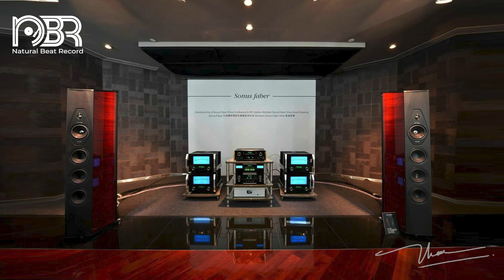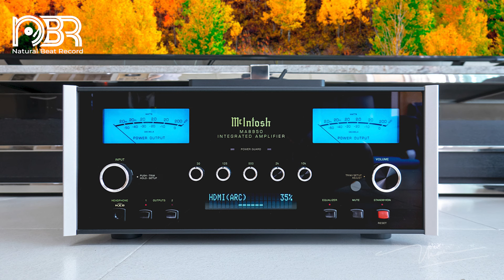Best Audiophlie Blues & Latin Jazz Collection - Audiophile NBR Music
►W-KING 100W Bluetooth Speakers V5.3, IPX6 Waterproof Portable Loud Speaker with Deep Bass
►Klipsch RP-600M Bookshelf Speakers (Pair) (Walnut)
►Polk Audio T50 150 Watt Home Theater Floor Standing
►ELAC Debut 2.0 B5.2 Bookshelf Speakers
►Yamaha YHT-4950U 4K Ultra HD 5.1- Best Seller
►Denon DRA-800H 2-Channel Stereo Network Receiver
► Sony STRDH190 2-ch Home Stereo Receiver

►►  BOOKSHELF Speaker